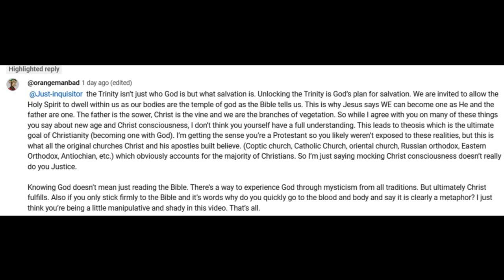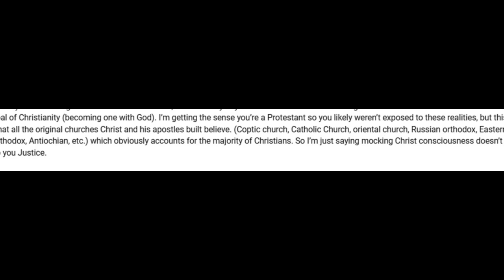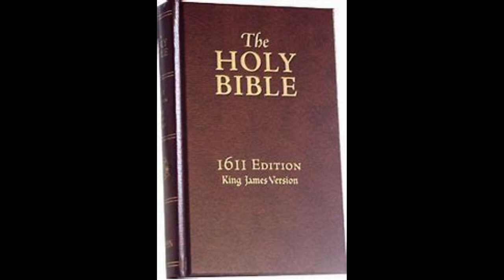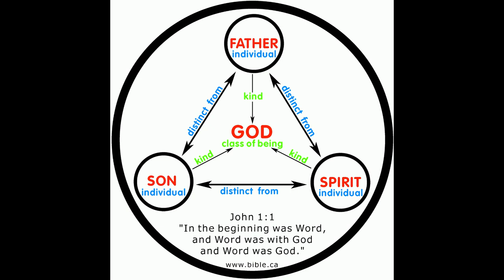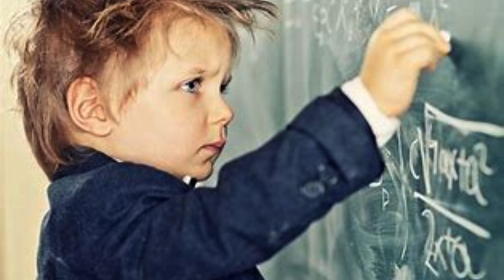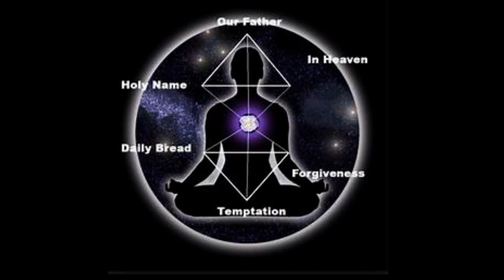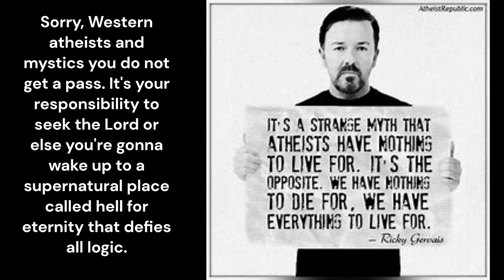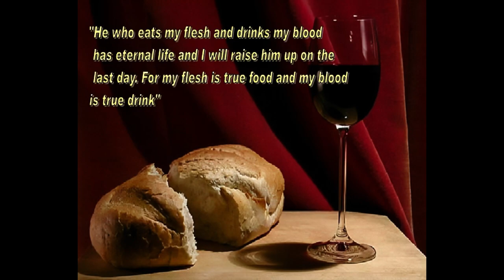Response video to commenter Orange Man Bad on Christ Consciousness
A Orange Man Bad left a very articulate comment on my video about Christ Consciousness mysticism. Here's my response.